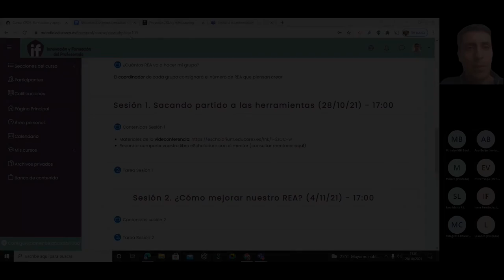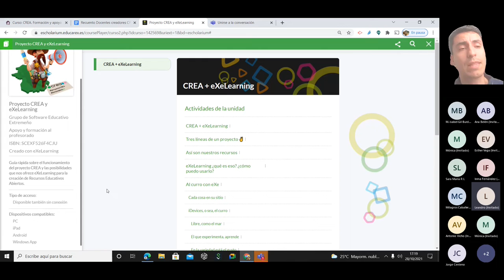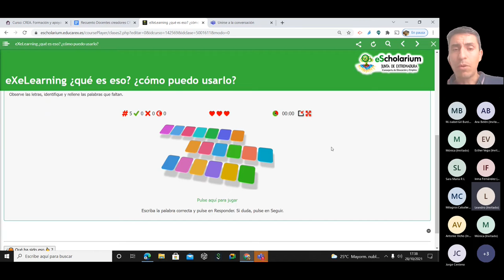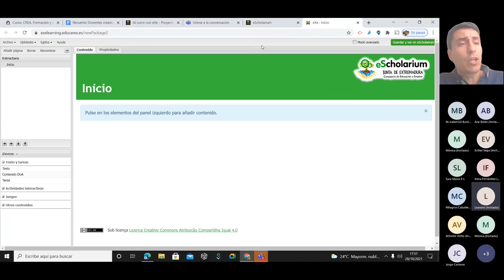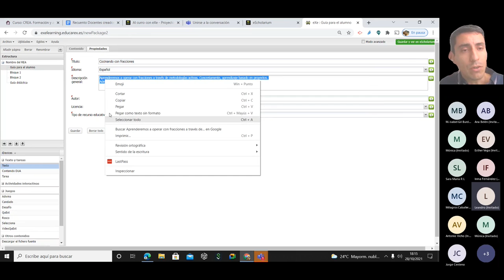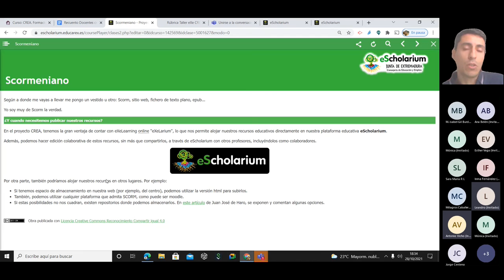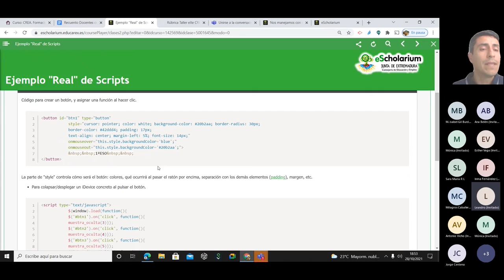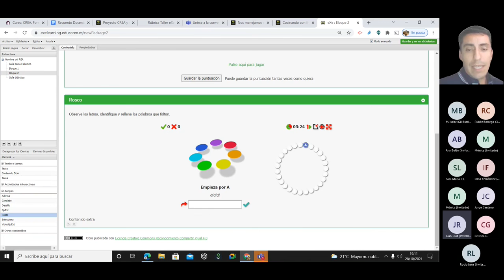Proyecto CREA. Formación Avanzada 21-22. Sesión formativa 01: "Herramientas de autor"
Grabación de la sesión inicial de las actividades de formación y apoyo a docentes del proyecto CREA (Creación de recursos educativos abiertos)